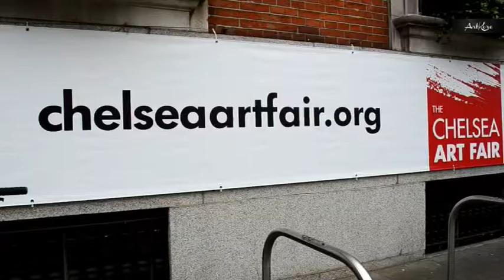ArtKore Gallery at Chelsea Art Fair 2016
Camera & Edit: Yannis Kostarias

21-24 April -Chelsea Art Fair 2016